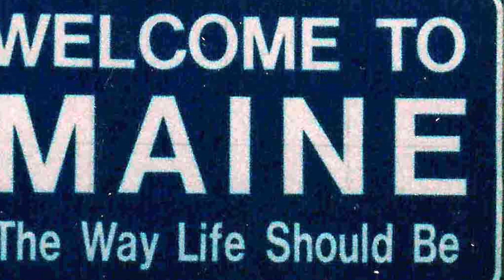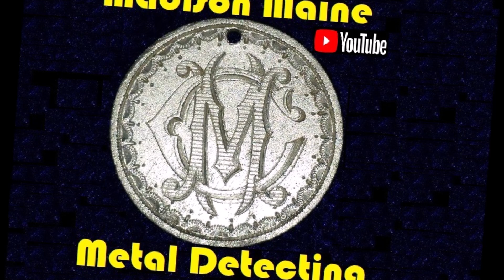Group Hunt at Cribbs Farm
Kelly and I are joined by Pete and Geno for so group dig action.